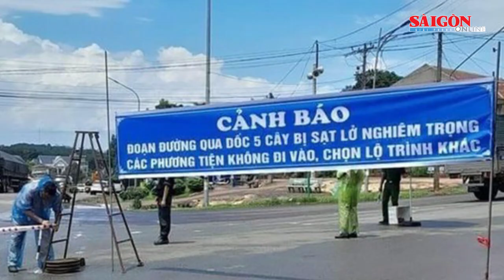Lại sạt lở nghiêm trọng đường nối Bình Phước và Lâm Đồng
Tại khu vực Dốc 5 Cây, đất đá trên đỉnh đồi, sạt lở xuống đường, và có nguy cơ tiếp tục sạt lở, do vẫn còn mưa. Ngoài ra, một đoạn taluy âm dài khoảng 15 m, cũng bị sạt lở, ăn sâu vào lòng đường nhựa khoảng 0,5 m. Một số đoạn cống thoát nước ngang đường cũng bị cuốn trôi xuống vực.